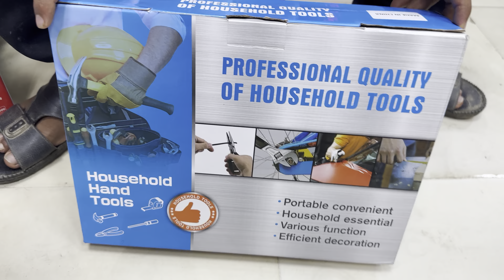Household Hand Tool Kit, Repair DIY Tool Set With 82 Pieces & Office Vehical Maintainace Toolbox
Sharpdo Household Hand Tool Kit, Repair DIY Tool Set With 82 Pieces For Home & Office, Professional Vehical Maintainace 🧰